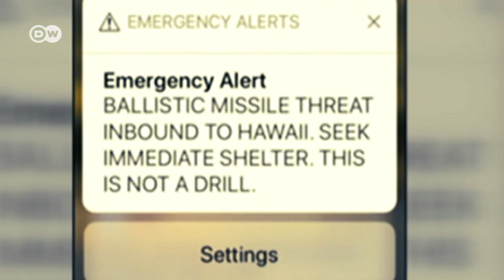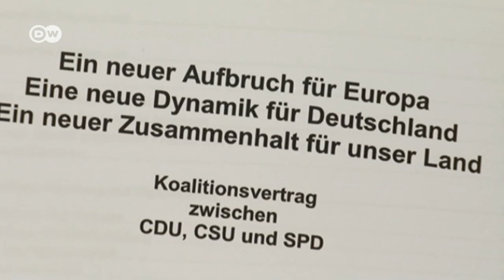Das neue Wettrüsten: Wird die Welt gefährlicher? | DW Deutsch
US-Präsident Trump plant einen der größten Verteidigungsetats aller Zeiten. Droht nun ein neuer Rüstungswettlauf mit Russland und China? Gäste: Constanze Stelzenmüller (Brookings Institute), Martin Hinrichs (ICAN), Friedrich Thelen (Politikberater).